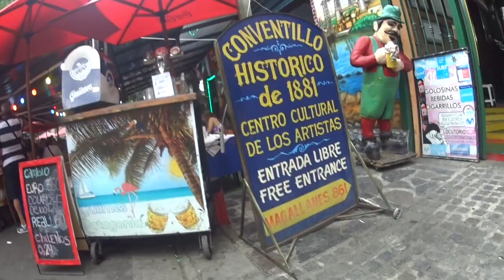Milonga, La cumparsita, Caminito: Quem é o DONO do Tango? Argentina ou Uruguai? Origem do Tango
Em montevideo, no térreo do Palácio Salvo, existe um museu do Tango, o que implica dizer que o Tango nasceu no uruguai, onde outrora era uma Confeitaria. Será que o Tango é Argentino ou Uruguaio? Descubra hoje!